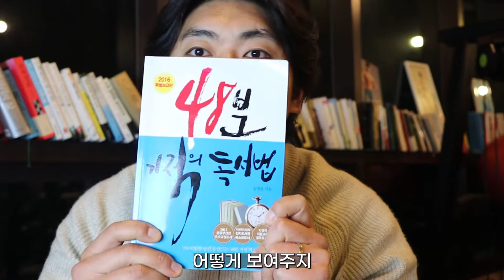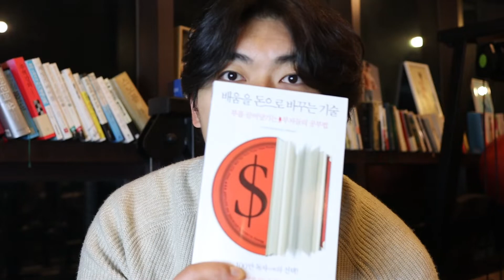트레이너가 책을 읽어야 하는 이유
트레이너뿐만 아니라
많은 운동 지도자들이 책을 읽기를 바라면서